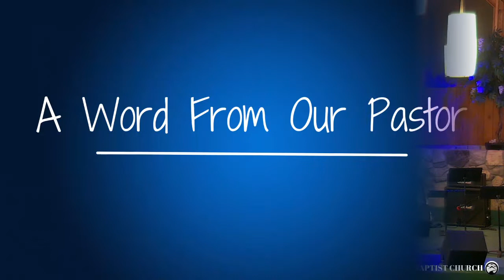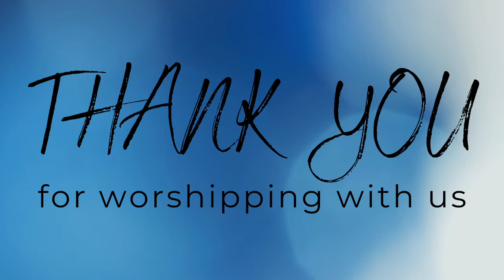ABC English 10/2/22 | "Our Greatest Friend"